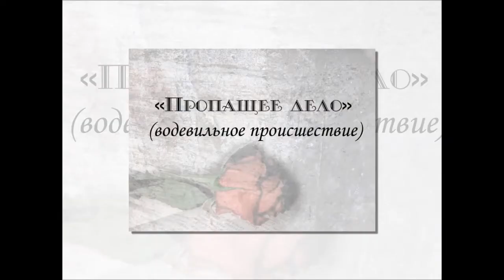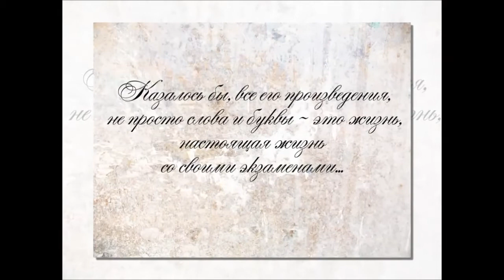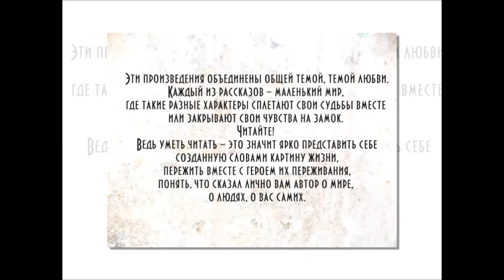20_История любви. По произведениям А.П. Чехова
БиблиоНочь 2014. Конкурс буктрейлеров "Зримые страницы". Централизованная система городских библиотек Волгограда, Центральная библиотека